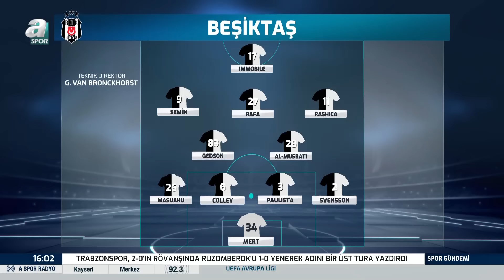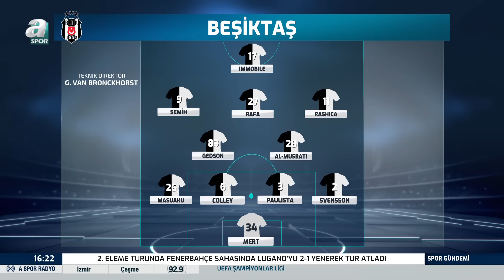Cem Pamiroğlu: "Icardi Galatasaray'ın Marka Değerini Yükseltmesine Katkı Yapmış Bir Oyuncu"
Cem Pamiroğlu: "Icardi Galatasaray'ın Marka Değerini Yükseltmesine Katkı Yapmış Bir Oyuncu" / A Spor / Spor Gündemi Full Bölüm / 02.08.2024